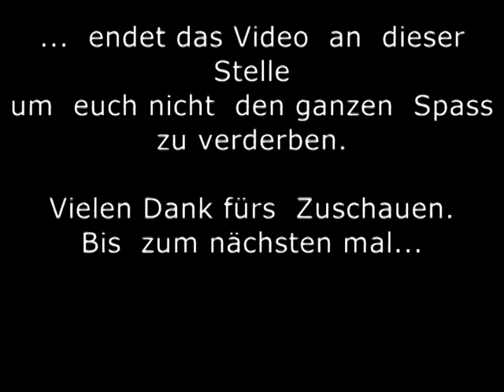Scott Pilgrim vs. The World: The Game - Ingame Video - Singleplayer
"Scott Pilgrim ist in Ramona Flowers verliebt. Doch zuerst muss er Ihre 7 Ex-Lover besiegen."

Seit dem 11. August 2010 können sich die Fans der Comic Reihe von Bryan Lee O'Malley mit dem Spiel zum Film über den Monitor prügeln.